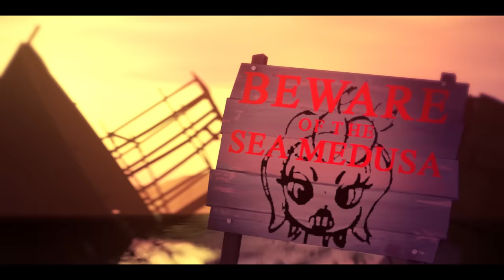CUPHEAD RAP Animated by JT Music [SFM]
Cuphead gets a new 3D look in this animated video of our Cuphead Rap. Big shout out to the animators and modelers who made this!

AustinTheBear, KaylinYGO, ItsameWario - Boss and NPC models
Pipann - Cuphead/Mugman models
AbsentedTangent - Title Card Drawing
Mister Prawn - Props
Endy - King Dice model